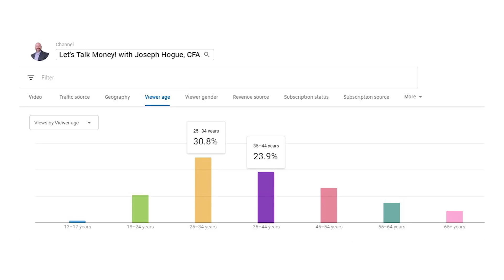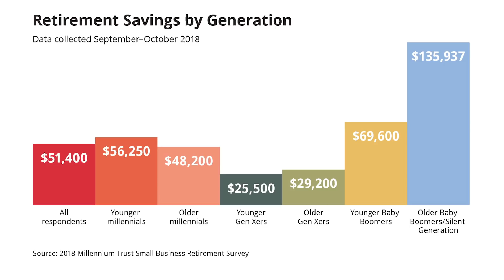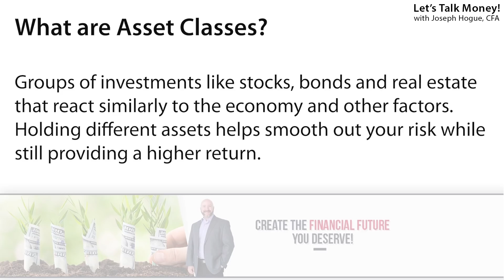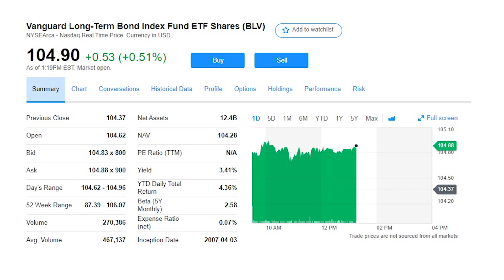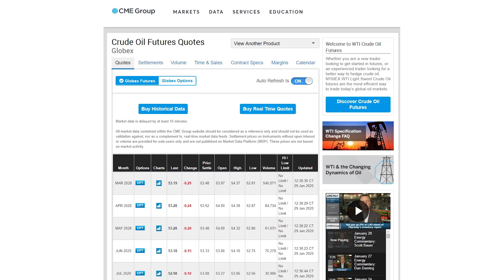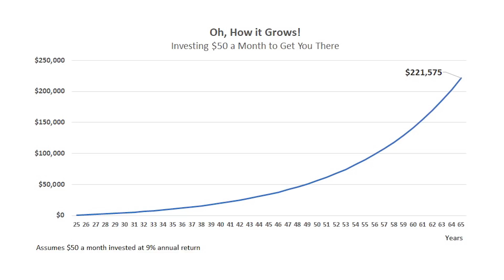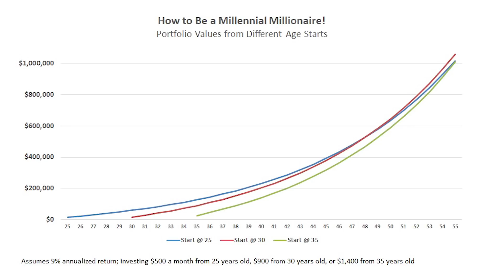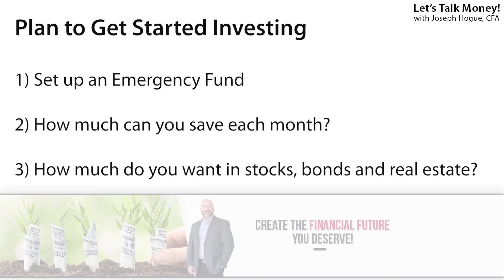Millennial Investing: Everything You Need to Know to Get Rich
Millennials have an amazing opportunity to grow your money and it’s easier to get started than you might think. This 12-month investing plan will show you exactly how much to invest and which stocks to buy,

I wish I knew then what I know now…it’s something every generation says and regrets. As a millennial investor, now is your chance to say I knew it early and look at my million-dollar portfolio. In this video, I’ll share a complete millennial investing plan from the very basics to a portfolio that will grow your dough.

M1 Finance is the site I use most for long-term investing and I love the automated investing feature. See how you can use M1 to make investing easy

We’ll start off with basics like stocks, bonds and real estate for millennials. I’ll show you how each of these assets fit into a younger investor’s portfolio and how to find the best investments. I’ll reveal exactly how much millennials should have in stocks and how to grow your money with alternative investments.

Then I’ll reveal the biggest millennial money mistakes that will destroy wealth before topping it off with a complete millennial investing plan. It’s everything you need to get started investing.

I just started using Fundrise and love it for easy real estate investing. Complete transparency and dividends up to 8% with a real estate portfolio. See how you can diversify your money and try their 90-day money back guarantee

Here’s that video on investing in futures and Bitcoin. These are both extremely risky investments but millennials have lots of time to ride out the ups-and-downs. Learn how to invest the right way for market-busting returns.

2:26 Stocks, Bonds and Real Estate for Millennials
4:40 How Much Should Millennials Have in Stocks?
5:00 Alternative Investments for Millennials
6:30 Biggest Millennial Money Mistakes
8:25 Millennial Investing Plan